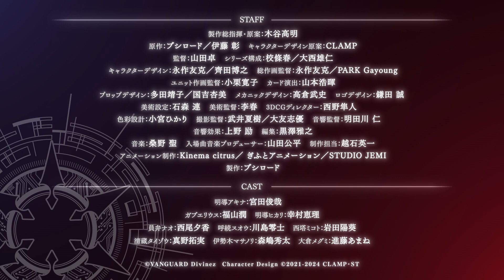Cardfight!! Vanguard DivineZ - Official Trailer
カードファイト!! ヴァンガード / Cardfight!! Vanguard DivineZ Official Trailer

The anime will premiere on January 13.

カードファイト!! ヴァンガード